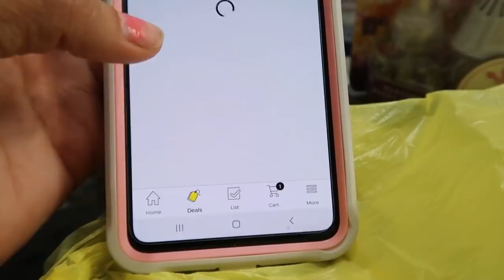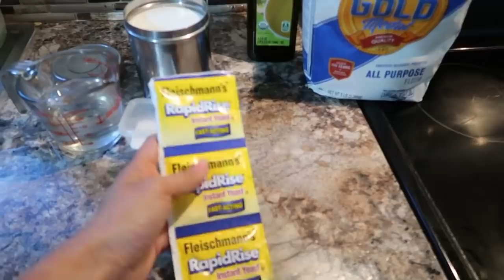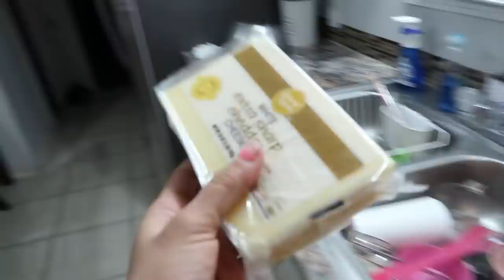LES MOSTRAMOS LA OFICINA DE NUESTRO FUTURO NEGOCIO😃. Cocinando pizzas caseras con mis niñas🍕 receta👌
.GRACIAS.